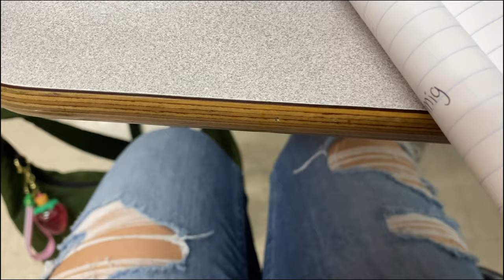MONDAY VLOG 🪴+ | PACSUN, KHOLS HAUL!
Today’s video is a calm vlog of my normal Monday as a college student who commutes. I  did some school shopping and decided to give you a haul! I hope you enjoyed watching :) I will see you in my next video!

Sincerely,
Jacqueline✧